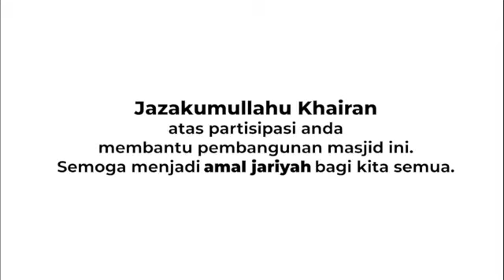Nikmat Akhirat Lebih Indah